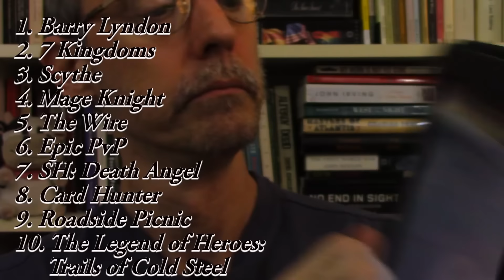September 2016 Patreon review!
So much to my chagrin, the inaugural Patreon review request didn't go as I intended.  But I think we all come out as winners in the end!